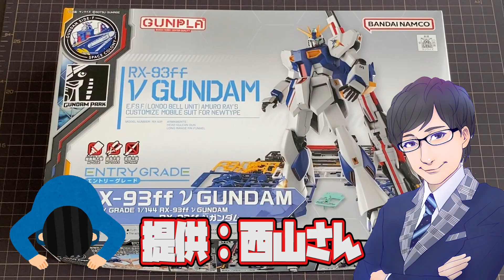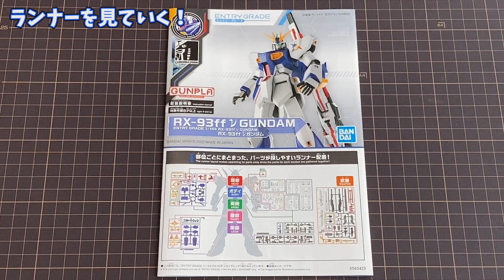【ロングレンジ】カラーリングがまたエモい！RX-93ff νガンダムをレビュー！【フィンファンネル】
GAKIOのガンプラレビュー動画

今回は福岡のガンダムサイドFで先行販売された

『EG RX-93ff νガンダム』を組みました！

引っ越し祝いでいただいた福岡νガンダム！カラーリングも相まってかなりいい感じなのではないでしょうか？欲を言えばHGで欲しいなあと思ってしまうGAKIOです。

ED曲
「Yuka Hiroki」様

GAKIOのTwitter⇩
＠GAKIOGUNDA